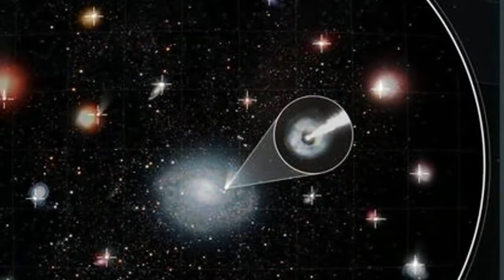ÖMER AKDAŞ PRESENTE ▶️🎶 ▶️🎶 Oh My My FtSeb Mont new video